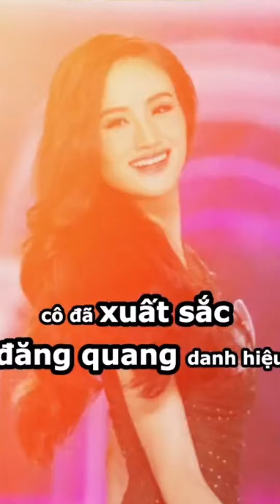hoa hậu thế giới Việt Nam 2023, Miss World Vietnam 2023 - Huỳnh Trần Ý Nhi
Trong khi các bạn uống trà sữa, dành thời gian để ngủ thì em đã là hoa hậu rồi, hoa hậu Ý Nhi, hoa hậu thế giới Việt Nam 2023, Miss World Vietnam 2023 - Huỳnh Trần Ý Nhi